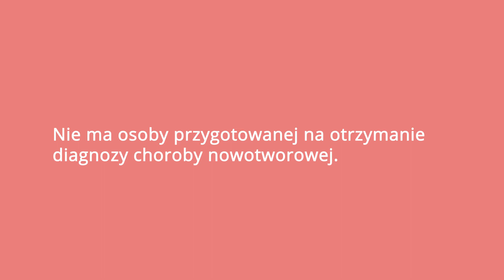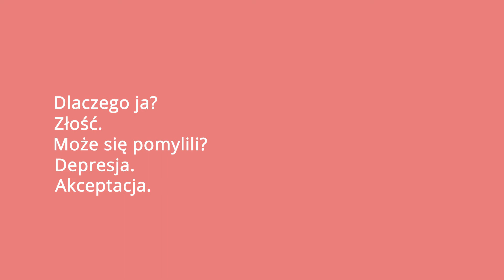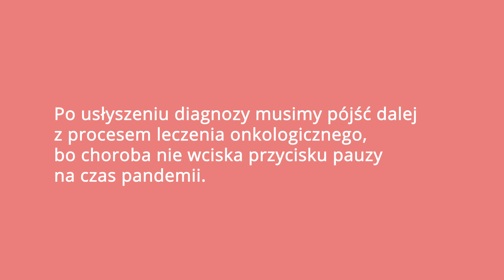Emocje | Odc.5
5) Fundacja OnkoCafe zaprasza do zapoznania się z serią video poradników dla pacjentek z rakiem piersi oraz ich bliskich. Adrianna Sobol - psychoonkolog i Członek Zarządu Fundacji przygotowała przekrojowy program merytoryczny, w którym każdy na pewno znajdzie coś dla siebie. Dziś zapraszamy Państwa do zapoznania się z piątym odcinkiem, pt.: „Emocje”. W odcinku skupimy się na aspekcie emocjonalnym choroby nowotworowej. Opowiemy o poszczególnych etapach oswajania się z diagnozą oraz problemach natury psychicznej mogących towarzyszyć pacjentkom onkologicznym. Nawiążemy również do zjawiska lęku przed zakażeniem COVID-19 w trakcie leczenia. Zapraszamy do komentowania oraz śledzenia kolejnych video poradników, które będą pojawiać się na naszych profilach społecznościowych w najbliższym czasie.